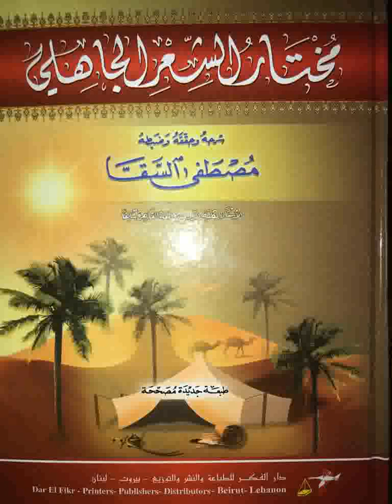58 Chouarâ Jâhiliya | الشعراء الجاهلية | Ouztaz Babacar THIOUB